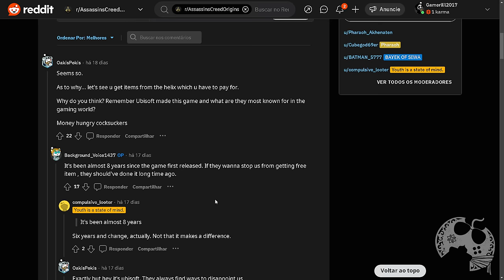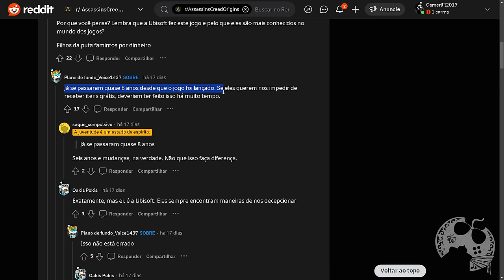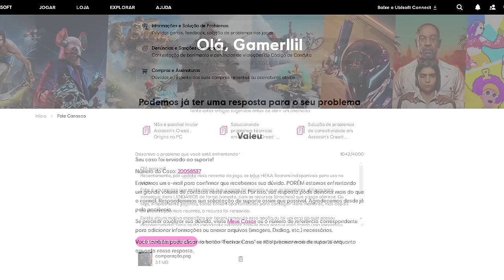NÃO PODE SER! RECURSO IMPORTANTE SUMIU APÓS ATUALIZAÇÃO DE ASSASSIN'S CREED ORIGINS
Recentemente Assassins Creed Origins recebeu uma atualização e ate então ninguém tinha percebido o que mudou, mas agora foi possivel notar a remoção de um recurso muito importante e que os jogadores usavam desde o lançamento pra obter itens lendários da loja Helix sem precisar gastar dinheiro de verdade. Os Baús Heka disponiveis na tenda do Reda não existem mais no jogo. Ninguém sabe ao certo o motivo de terem removido isso somente agora, tantos anos depois, mas obviamente isso nao agradou a comunidade. Agora, pra conseguir itens lendários mais rápido é preciso gastar na loja Helix do game. O que voce acha disso tudo? Um equivoco ou proposital?

Me Contate

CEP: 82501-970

Kallil Augusto

Hashtags